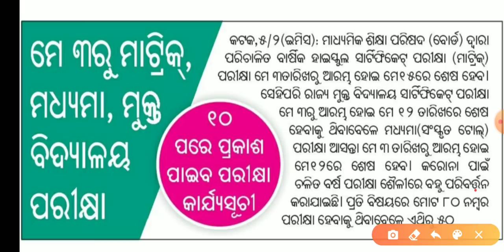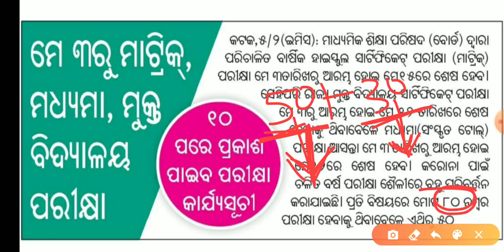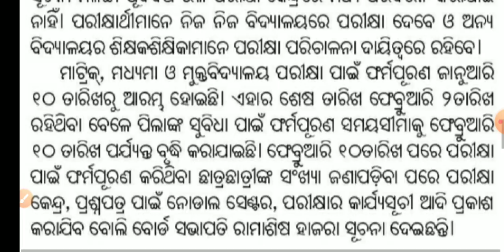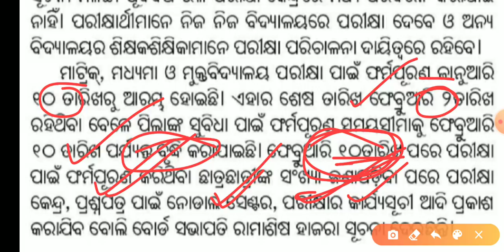10th Class Date Sheet 2021 BSE Odisha | Class 10 Date Sheet Odisha Board | Matric Exam 2021News Odia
Hi
Study Spandan

10th Class Date Sheet 2021 Odisha Board
Class 10 Date Sheet 2021 BSE Odisha
BSE Odisha Matric Exam Date Sheet
Date Sheet Of Class 10 BSE Odisha
Exam Date For 10th Board Exam 2021
Matric Exam 2021 Latest Update For Exam Date Sheet
Odisha Matric Exam 2021 Program
Exam Date Sheet 2021 in Odia
Date Sheet Of Class 10 2021 Odia
Class 10 Date Sheet 2021 Odisha
10th Class Exam Date Sheet 2021 BSE Odisha